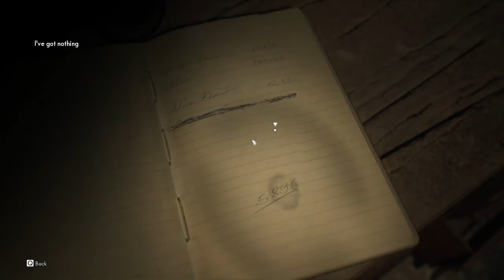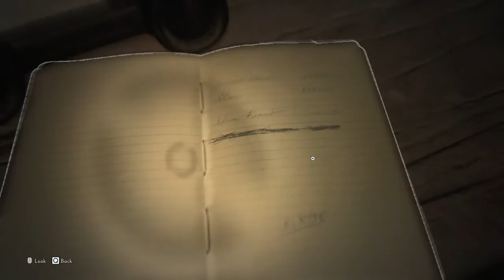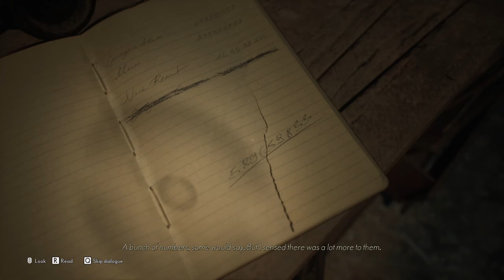Evna Plays Medium Episode 5